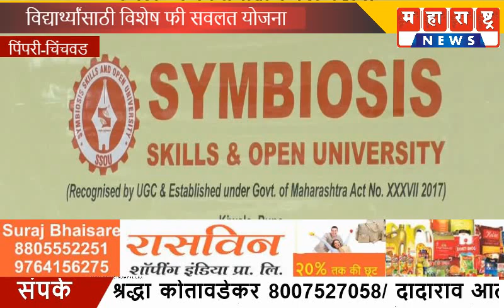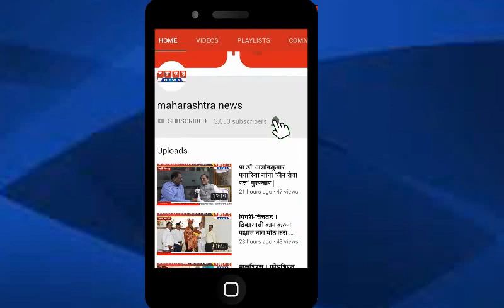पुणे । एसएसओयू पुणे द्रवारे आर्थिकदृष्टया मागासवर्गीय विद्यार्थ्यांसाठी विशेष फी सवलत योजना